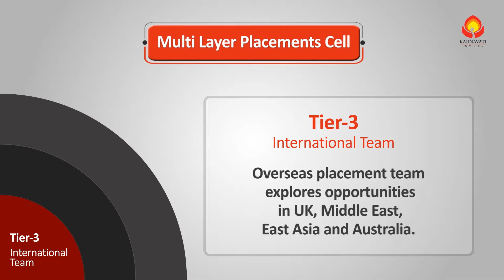Multi-layered Placement Cell at UWSB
Multi-layered Placement Cell at UWSB (Unitedworld School of Business)